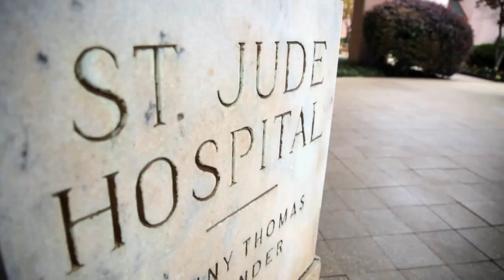Hayley's Lifelong St. Jude Story - From Patient to Astronaut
Hayley Arceneaux was a former patient at St. Jude. From surviving osteosarcoma to working as a Physician Assistant at St. Jude, Hayley now trains to become an astronaut aboard the SpaceX mission Inspiration4.

ABOUT ST. JUDE:
The St. Jude Children’s Research Hospital Channel is dedicated to being your one-stop hub of real-life patient stories, cutting-edge research and inspirational spotlights featuring your favorite artists, stars and gamers who support St. Jude.